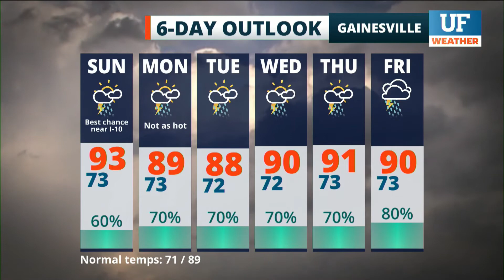Local forecast for Gainesville-Ocala - September 5, 2020 12 pm ET